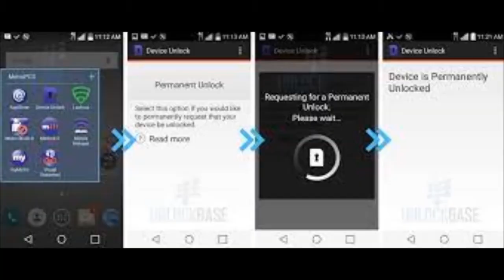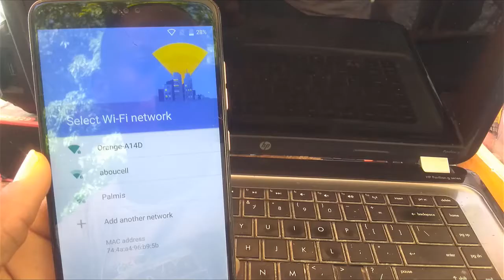Formation Deblocage Telephone Vendredi 17 Decembre 2021 au Mercredi 22 decembre - Unlock Phone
rete konekte ave'm sou rezo sosyo yo:
Fiverr
Lien d’invitation de nous rejoindre  pour acheter un vendre Ta competence.
Lien pou achte sevis
Setup 10k Per month Shopify website or Shopify Store